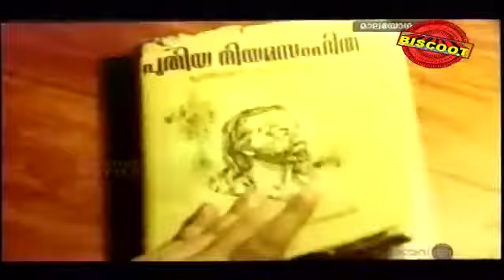Malayogam 1990: Malayalam Mini Movie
Watch Malayalam Mini Movie 'Malayogam' release in year 1990. Directed by Sibi Malayil and produced by N. Krihnakumar(Unni), written by Lohithadas. Music by Mohan Sithara and starring Jayaram, Parvathy, Mukesh, Thilakan, Oduvil.